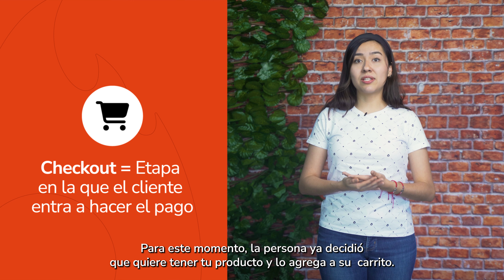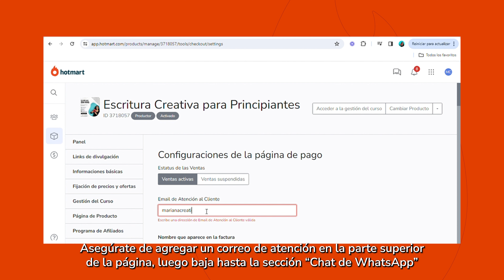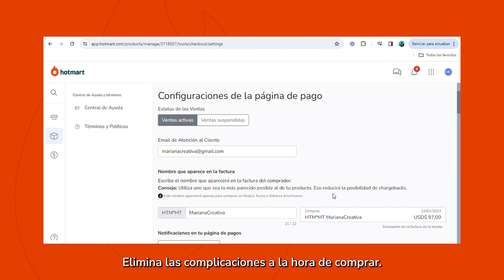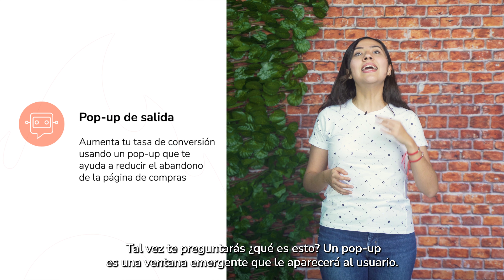4 Pasos para Crear tu Checkout Ganador en Hotmart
¿Quieres aumentar tus ventas y reducir la tasa de abandono de carrito?

En este video te damos el paso a paso para optimizar tu Checkout de Hotmart y sus configuraciones para perder menos ventas y mejorar los resultados de tu negocio digital.